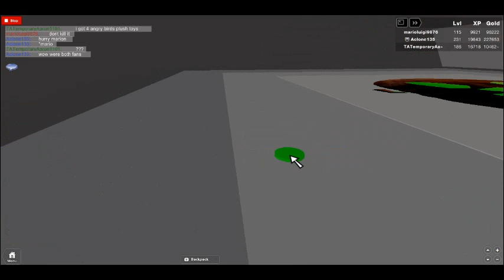Lord of ranges cape halloween event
Players can now earn tokens, which can be spent at the Tokens Shop for some elite weaponry. Tokens are only dropped by boss monsters. Intro GUI is removed for a while until it&#39;s bugs are fixed, there may be still some other bugs so please message me if it has. Remember, there is no such thing as admin commands in this place! Admin T-Shirts are fake! Your leaderstats will automatically save with badges. Official Testers Group Thanks for reading the description, -RangeMeludE.